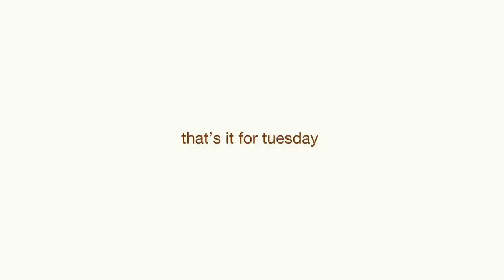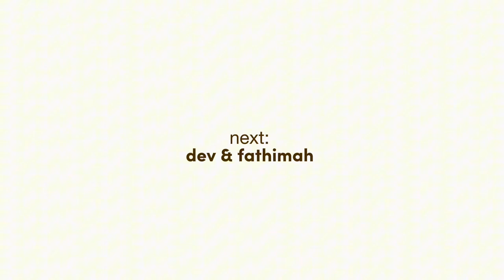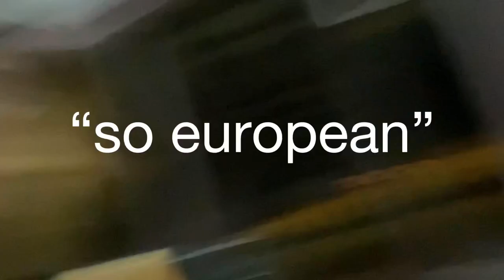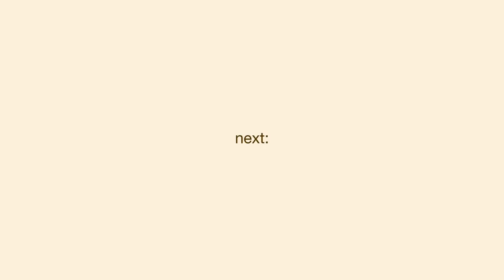life’s always better with a bit of company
amore mio aiutami by piero piccioni
mrs magic by strawberry guy